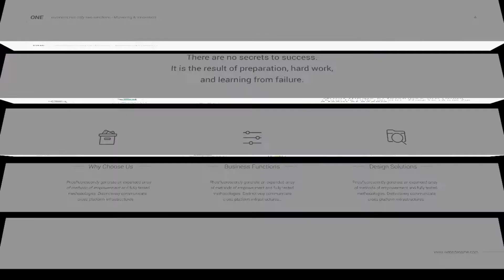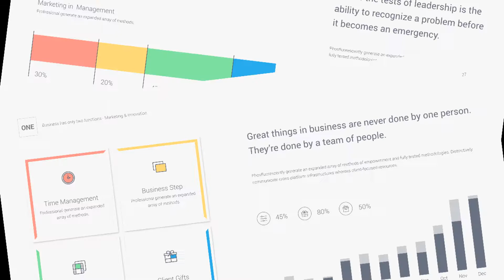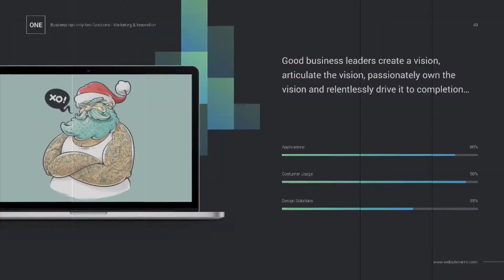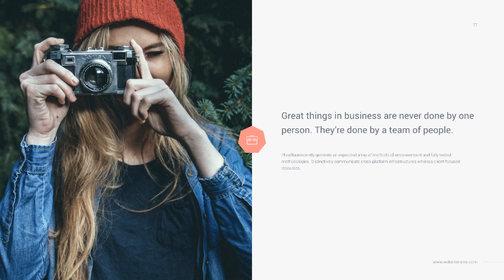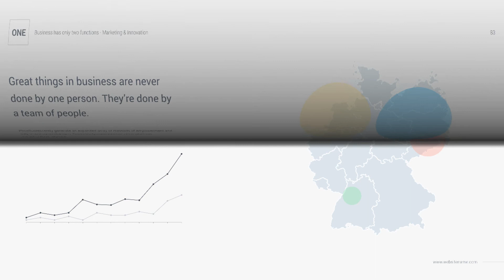BizOne Creative Presentation Template (Keynote Version)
BizOne Creative & Clean Business Template

Get a modern Powerpoint Presentation that is beautifully designed and functional. This slides comes with infographic elements, charts graphs and icons. This presentation template is so versatile that it can be used in many different businesses. This powerpoint theme can be used for real estate market review, new business funding request, product review, marketing and promotions post launch review, market research, social media impact studies, education and training.
Success means presenting your ideas with clean and professional visual design. We have integrated keynote diagram collections, powerpoint maps, charts, cool slides for textual and image data, and keynote tutorial (for easy customization). Your slides will speak-up for your work!!!

If you were a manager, who wants to present the potential of a company, a lecturer who is eager to attract attention, or a student who wants to present a report – don’t hesitate, this product is developed just for you!

Unique Features:

- Each Template is over 80+ slides
- Full Responsive Wide Screen Slides
- Special & Clean Full Animations
- Powerpoint Vector Shape All Elements
- Master Slide Options (Drag to Upload Images)
- PPTX & PPT Format
- SimpleSmart Vector Icon Library v2 (+1000 Vector Shape)
- All Essential Functions (Infographic, Data Chart, Portfolio, Team
  Work, Price Table, TimeLine etc..,)
- Full & Easy Editable
- Creative & Professional Work